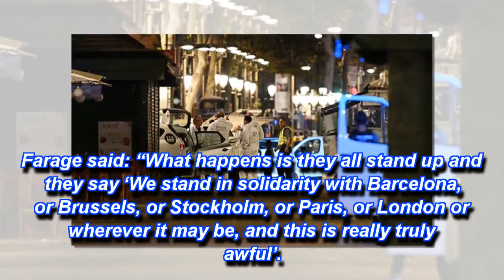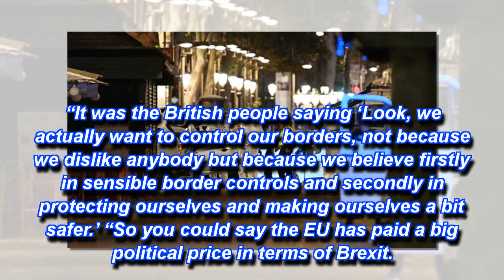‘They have caused this’ Nigel Farage blasts European leaders after fatal Barcelona attack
NIGEL Farage has hit out at leaders across Europe for their response to the Barcelona attack which killed 13 people and left more than 100 people wounded.